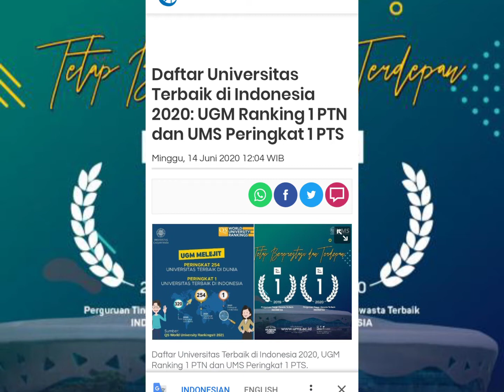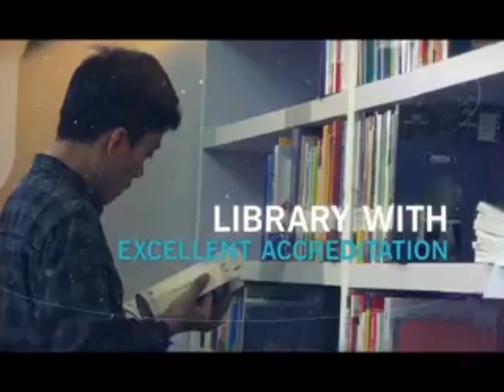Promoting Campus || Muhammadiyah University of Surakarta